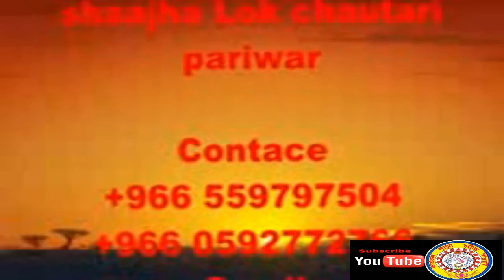Abrod Stories Of Person #1